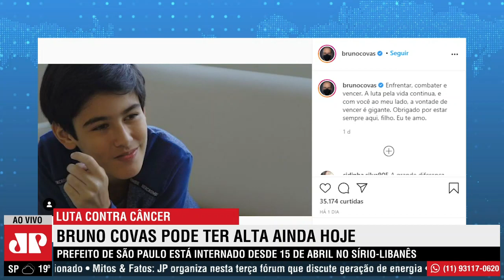Bruno Covas pode ter alta ainda nesta terça-feira (27)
O prefeito de São Paulo, Bruno Covas, internado desde 15 de abril para o tratamento de um câncer, pode receber alta hospitalar nesta terça-feira (27). A repórter Beatriz Manfredini traz os detalhes.